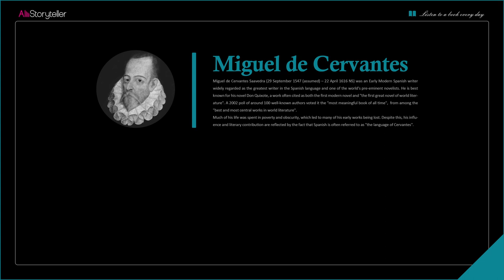Don Quixote | Part. 2 | Analysis | Miguel de Cervantes